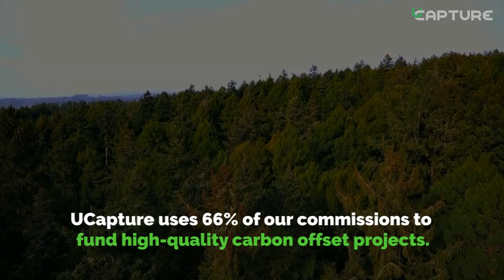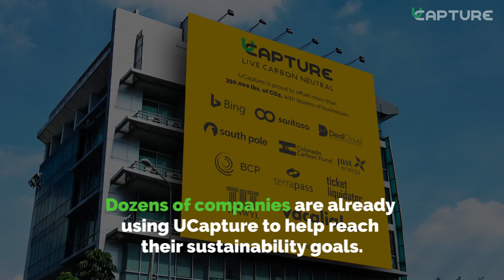UCapture Helps Companies Reduce Their Carbon Footprint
Many companies have publicly committed to reduce their corporate carbon footprint.  This will require them to take dramatic actions and incur significant costs.

Fortunately, UCapture offers companies a free way to reduce their carbon footprint just by engaging their employees and customers to our simple environmental solution.

UCapture funds carbon offset projects, at no cost to our users, when they shop online.  When users shop through our technology, our partners pay us commissions.  UCapture uses 66% of our commissions to fund high-quality carbon offset projects.

Companies benefit as the carbon offsets generated are officially retired in their name.  Each year, a company’s carbon offsets are retired, and a certificate is given for use in reporting.

Carbon offsets are all independently verified by the most reputable agencies.  UCapture will work with companies to find a carbon offset project located nearby.

By reducing a company’s net carbon footprint, for free, UCapture saves its sustainability budget for other initiatives.  Dozens of companies are already using UCapture to help reach their sustainability goals.